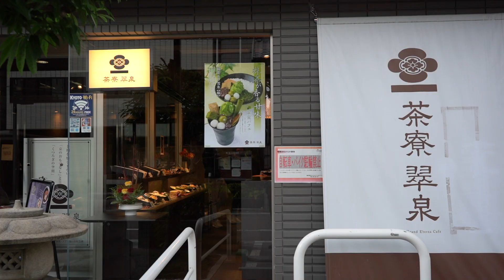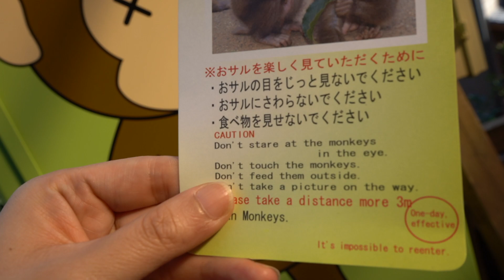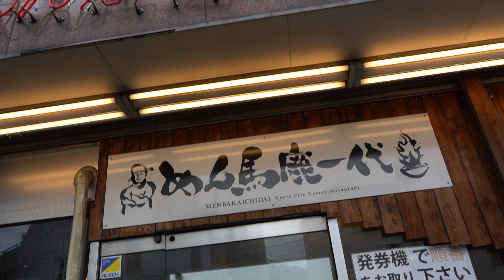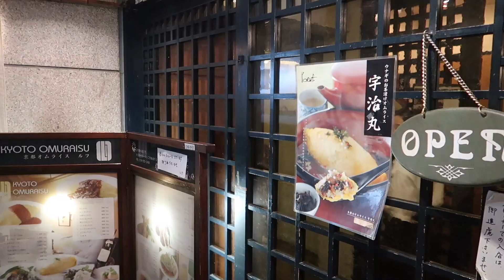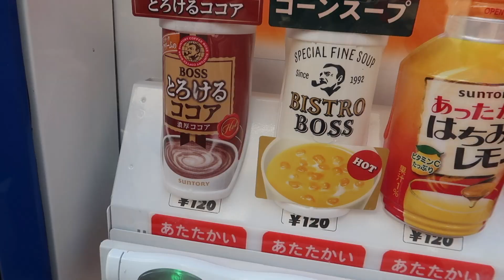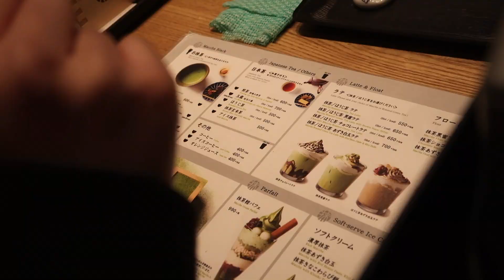4 Days in Kyoto, Japan | Travel Diaries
Japan Trip in 2 Weeks | NOVEMBER 2018:
PLACES VISITED:
- Arashiyama Bamboo Forest
- Arashiyama Monkey Park
- Kinkaku-Ji
- Ponto-Cho Alley
- Fushimi Inari-taisha
RESTAURANTS:
- Honke Owariya
- Saryo Suisen
- Katsukura
- Arabica
- Menbaka Fire Ramen
- Tsujiri Tea House
- Luf Restaurant
- Maccha House
CAMERA EQUIPMENT AND EDITING SOFTWARE:
- Sony A7III with kit lens
- Canon G7x
- Final Cut Pro
AIRLINE:
- AirChina (Cheap flight but flight back home got canceled and had to sleep at the airport also lack of communication from staff on what's happening.)
LODGINGS:
- AirBnb